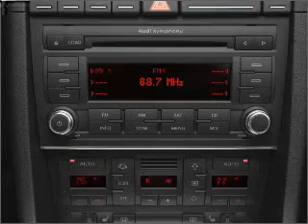2008 Audi A4 - Elk Grove CA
Year: 2008
Make: Audi
Model: A4
Trim: 2.0T Special Edition
Engine: 2.0 liter inline 4 cylinder 16 valve
Transmission: Automatic CVT
Color: Brilliant Black
Mileage: 54924
Address:
9776 W Stockton Blvd